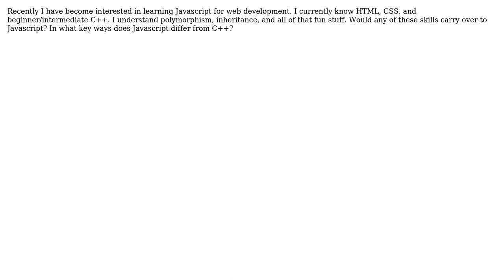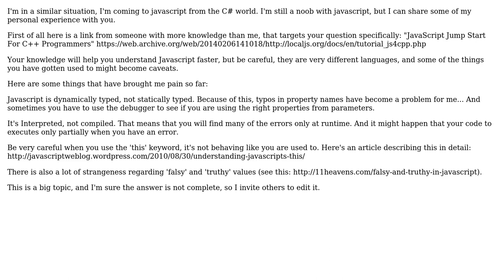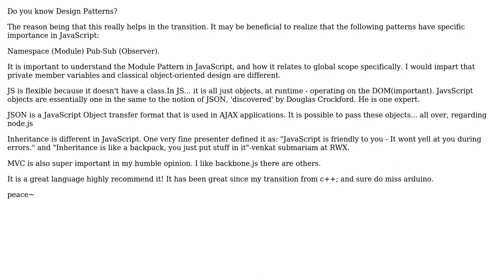Software Engineering: Advice for learning Javascript with prior knowledge of C++? (3 Solutions!!)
Software Engineering: Advice for learning Javascript with prior knowledge of C++?

With thanks & praise to God, and with thanks to the many people who have made this project possible! | Content (except music & images) licensed under CC BY-SA | Music | Images & others | With thanks to user Zach Latta user yannis user stralsi user Jack Stone user Florian Salihovic and the Stack Exchange Network Trademarks are property of their respective owners. You are responsible for your own actions.